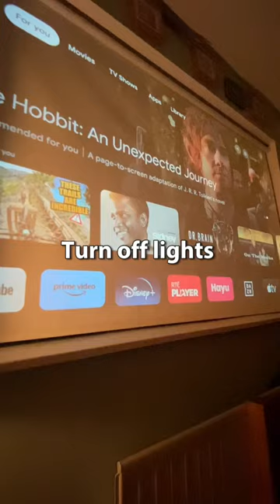Bedroom to cinema transformation